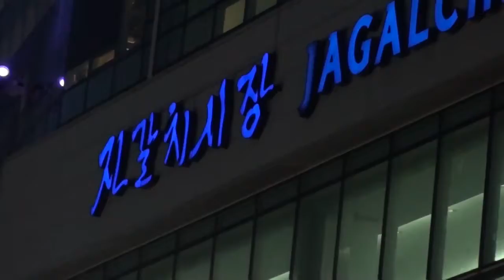부산자갈치축제 염불 2008 10 09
부산자갈치 시장에서 들어본 염불 소리는 바로 자갈치
시장에서 열리는 축제장에서 들려왔다.
고기들의 넋을 위로하고 풍어를 바라며 자갈치 시장의 번영을 위해 열린 영신재의 한 부분이다.